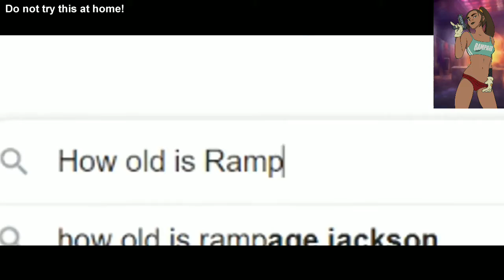rampart exe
Help us reach 1000subs :